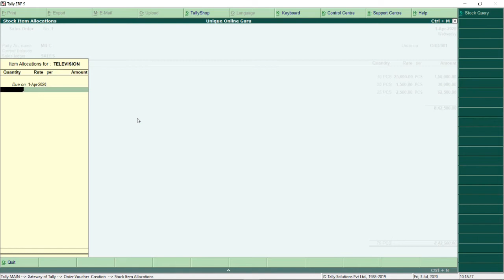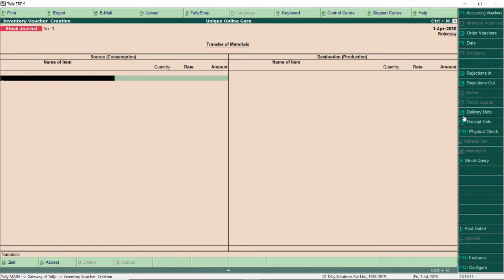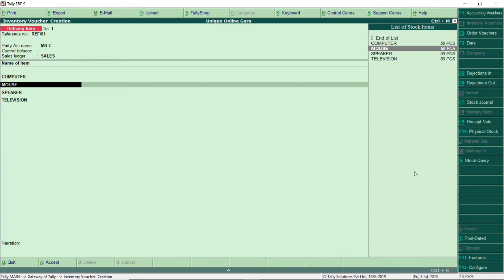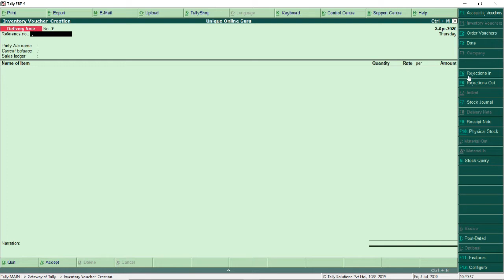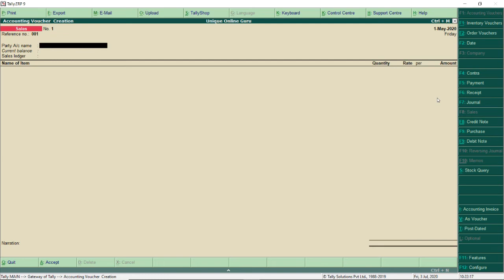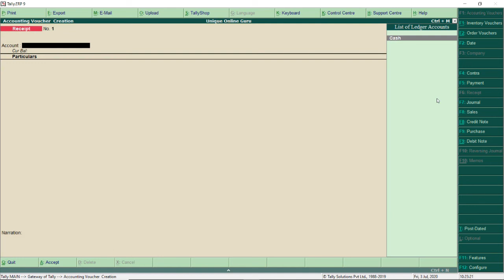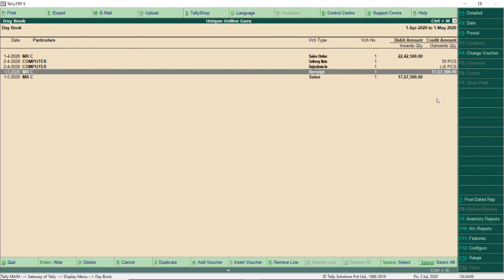Credit sales accounting in tally erp9| credit sales invoice| outstanding dues|Hindi || Day 14